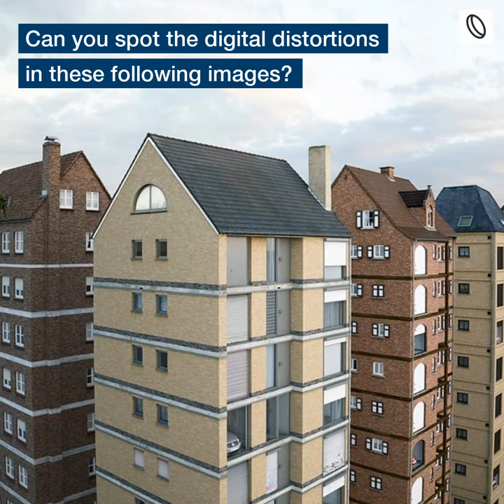Architectural Photography with Victor Enrich | Architectural Photography Styles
You can find out more about types of architectural photography you must

The video is all about types of architectural photography information but also try to cover the following subject:
-architectural photography
-architectural photography styles
-architectural photography for beginners

One thing I discovered when I was researching details on types of architectural photography was the absence of pertinent information.
Types of architectural photography however is an subject that I know something about. This video for that reason should be relevant and of interest to you.
If you want to learn more about architectural photography I suggest you to look into our various other videos
If you were trying to find more details about architectural photography or architectural photography styles did this video assistance?